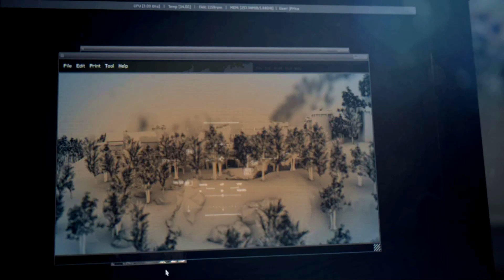Call of Duty: Modern Warfare 3 - Achievement - Storm the Castle (1080p)